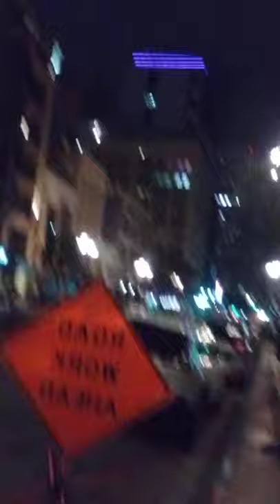Mr Wife's vs Damien and Junkie Dave the year of Damien and Dave double D DD breast.